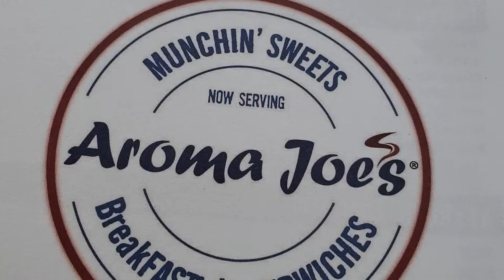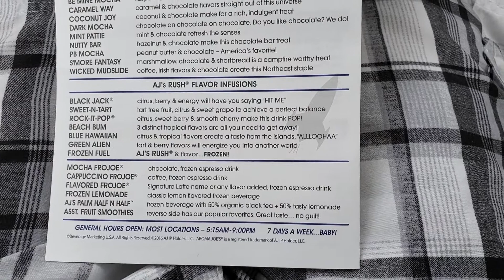Aroma Joe's for the first time!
Checked out Aroma Joe's which is fairly new in town.

We would love to hear from you! All mail will be reviewed on live stream!!!